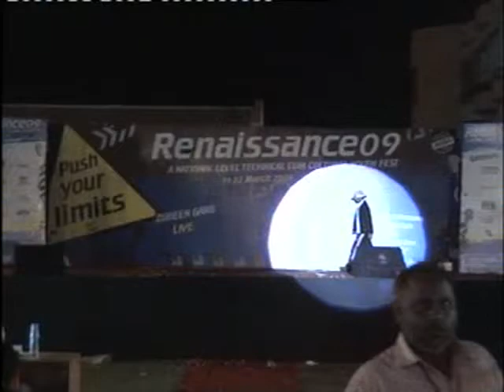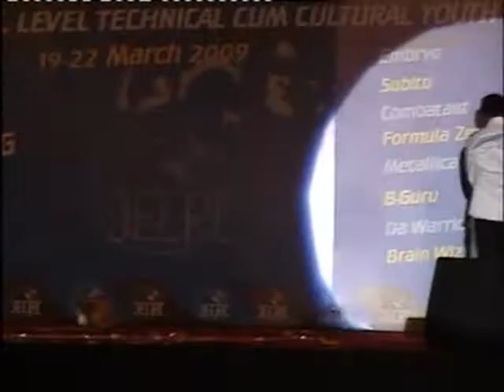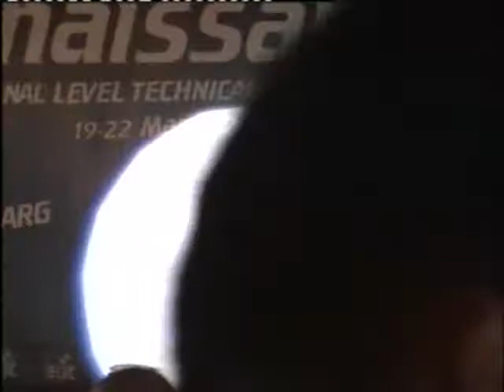CUT00000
This Dance was performed in Renaissance '09 (JECRC)